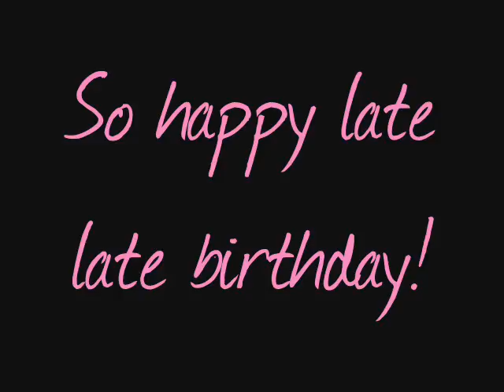Happy Birthday Hadouken4Life!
Happy Birthday Cuzzie! Hope you have a good one!